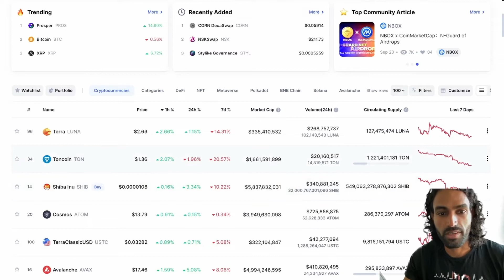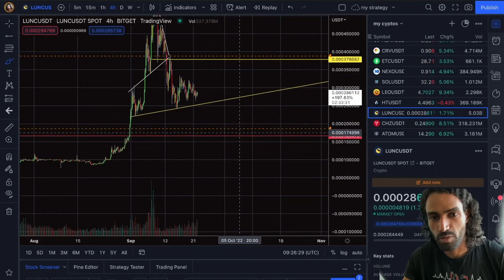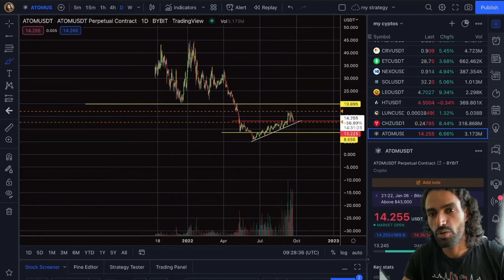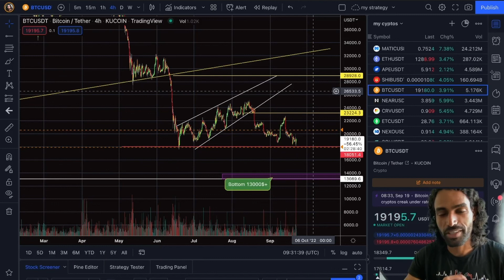BEAR Market ? Not for traders